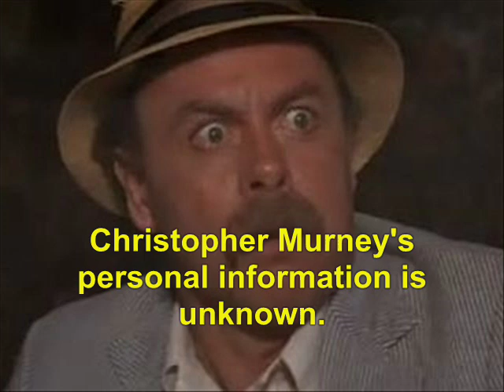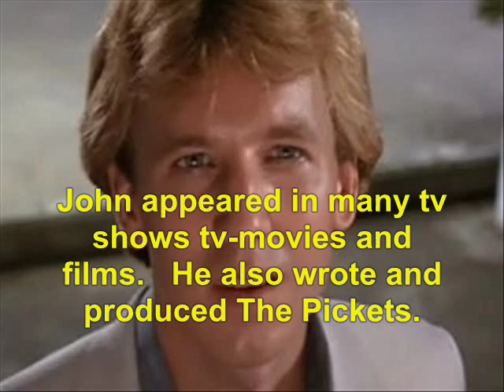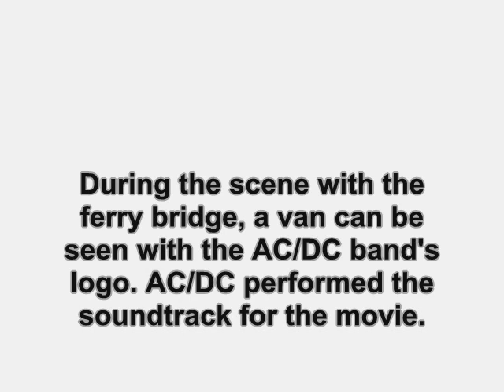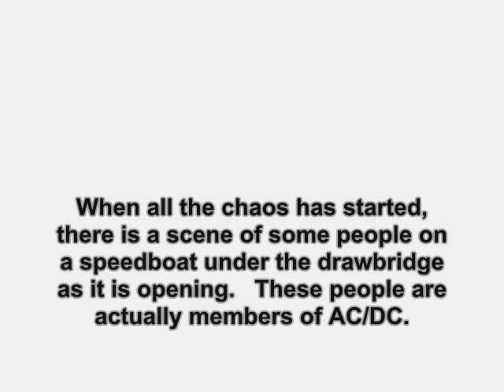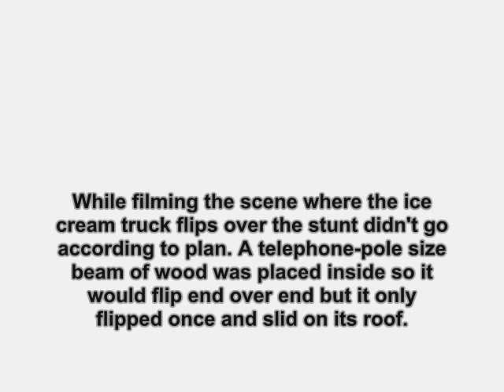Maximum Overdrive (1986): Where Are They Now?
find out what ever happen to the 1986 film, Maximum Overdrive.